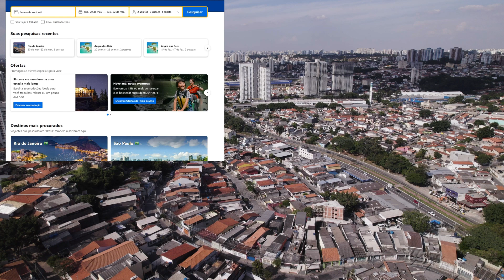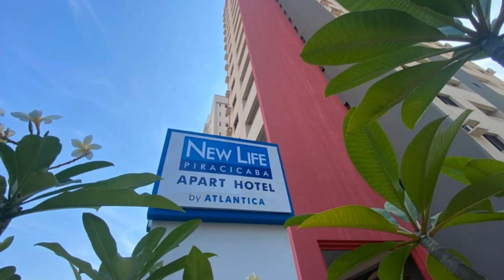Melhores Hotéis em PIRACICABA - SP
1:41 - Hotel Copacabana Piracicaba
2:41 - I-Hotel Piracicaba
3:29 - ibis Styles Piracicaba
4:50 - New Life Piracicaba by Atlantica
5:47 - Occitano Apart Hotel
Minhas escolhas para Viajar: ✨😎👇🧳🧳🧳

✅ Seguros Viagem: amo esse site pois você consegue comparar o preço de várias seguradoras: ✈️

✅ MALA e itens de Viagem pelo MELHOR PREÇO e com as MELHORES OFERTAS

✅ Civitatis:🗺️ empresa líder em atividades, excursões e visitas guiadas por todo o Mundo

✅ E-Book📒 ECONOMIZE DE VEZ NA SUA VIAGEM! Dicas práticas onde você vai ter uma economia real para realizar sua viagem

✅🤩✨📸📸Explorando Piracicaba: Um Guia Turístico

Piracicaba, uma charmosa cidade do interior de São Paulo, é conhecida por sua rica história, cultura vibrante e belezas naturais deslumbrantes. Se você está planejando uma viagem para este destino encantador, aqui estão algumas dicas para aproveitar ao máximo sua estadia:

Passeio pelo Rio Piracicaba: Uma das experiências mais marcantes é um passeio de barco pelo Rio Piracicaba. Embarque em um dos passeios disponíveis e desfrute das paisagens pitorescas, como as pontes históricas e a vegetação exuberante ao longo das margens do rio.

Visita ao Engenho Central: Este antigo engenho de cana-de-açúcar, agora transformado em espaço cultural, é uma parada obrigatória. Explore o Museu da Água, conheça a história da produção de açúcar na região e admire a arquitetura preservada do complexo.

Passeio pelo Centro Histórico: Caminhe pelas ruas charmosas do centro de Piracicaba e descubra suas praças encantadoras, como a Praça José Bonifácio e a Praça da Rua do Porto. Não deixe de visitar a Rua do Porto, conhecida por seus restaurantes à beira-rio e pela tradicional feira de artesanato aos sábados.

Mercado Municipal: Explore o Mercado Municipal de Piracicaba, onde você encontrará uma variedade de produtos locais, desde frutas frescas até artesanato regional. Experimente algumas das delícias culinárias da região e mergulhe na atmosfera animada deste importante ponto de encontro da cidade.

Roteiro da Rota do Açúcar: Para os interessados na história da produção de açúcar no Brasil, um roteiro pela Rota do Açúcar é imperdível. Visite fazendas históricas, como a Fazenda Santo Antônio da Bela Vista, e aprenda sobre o legado cultural deixado pelos engenhos de cana-de-açúcar na região.

Ecoturismo no Parque Natural Municipal de Piracicaba: Para os amantes da natureza, uma visita ao Parque Natural Municipal é essencial. Faça trilhas, observe a fauna e a flora locais e aproveite para relaxar em meio à natureza exuberante.

Gastronomia regional: Não deixe de provar os pratos típicos da região, como o tradicional "peixe no tambor" e a deliciosa "farofa de carne-seca". Explore os restaurantes locais e descubra os sabores autênticos da culinária piracicabana.

Eventos culturais: Fique de olho na programação cultural da cidade, que inclui festivais de música, teatro, exposições de arte e muito mais. Participe desses eventos para vivenciar a efervescência cultural de Piracicaba.

Piracicaba oferece uma mistura fascinante de história, cultura e natureza, tornando-se um destino turístico único e memorável. Ao seguir essas dicas, você terá uma experiência enriquecedora e inesquecível nesta encantadora cidade do interior paulista.